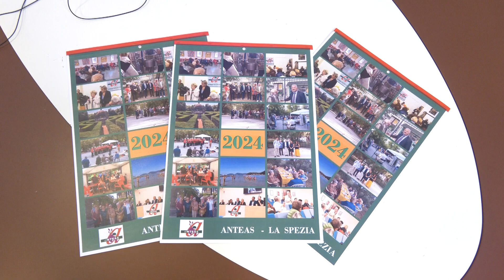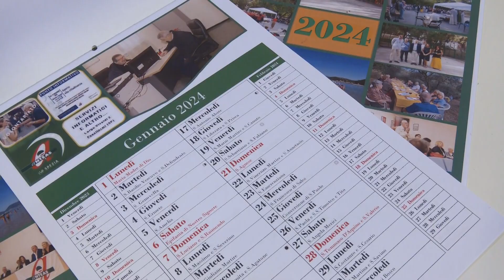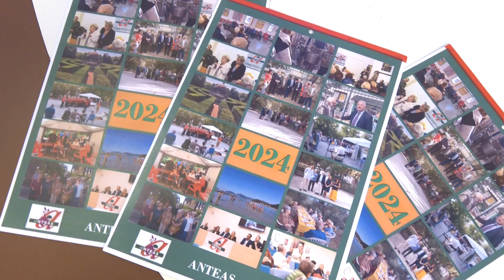Anteas Cisl, il calendario 2024 09-01-2024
Come ogni anno l'associazione di Volontariato e Solidarietà ANTEAS della Cisl ha realizzato un calendario con le immagini delle attività associative.